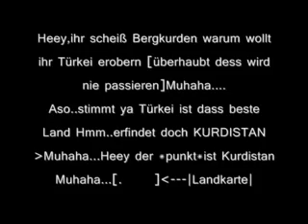HER SEY VATAN ICIN